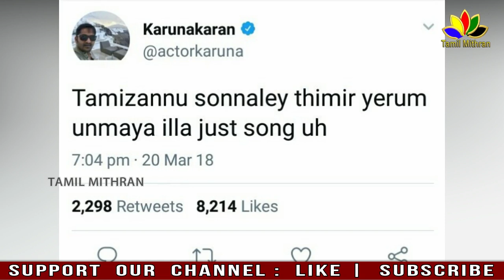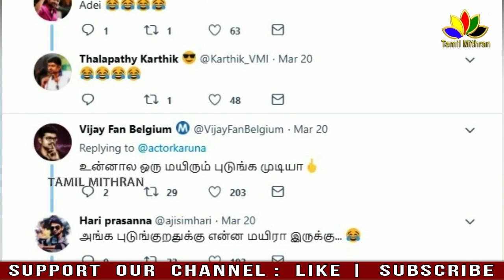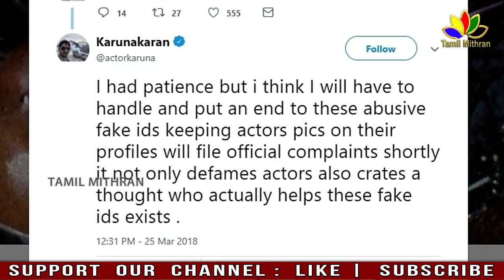THALAPATHY 62 | VIJAY FIRST TIME EVER SINGING IN ARR MUSIC |Karunakaran Complaint against vijay fans